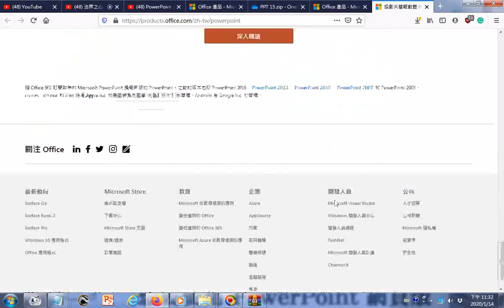瀏覽 Office 365 的新增功能 Office 支援 PowerPoint 也有黑科技？照片裡面的風景竟然動起來了！？ PowerPoint 教學 #15